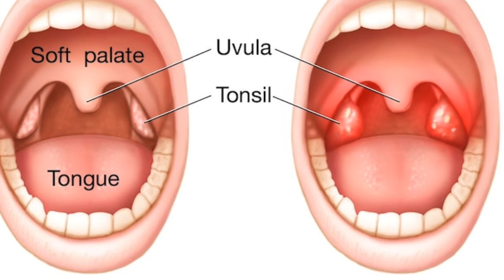Tonsillitis treatment in Nepali || कारण र लक्षण सथै घरेलुु उपचार of tonsillitis.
Tonsillitis is inflammation of the tonsils, two oval-shaped pads of tissue at the back of the throat — one tonsil on each side. Signs and symptoms of tonsillitis include swollen tonsils, sore throat, difficulty swallowing and tender lymph nodes on the sides of the neck.

Most cases of tonsillitis are caused by infection with a common virus, but bacterial infections also may cause tonsillitis.

 For watching the video plz support and

How to cure acute tonsilitis
How to treat chronic tonsillitis
Tonsillitis treatment in nepali